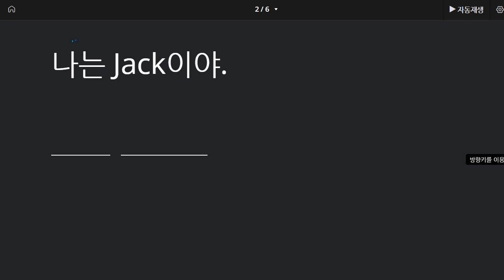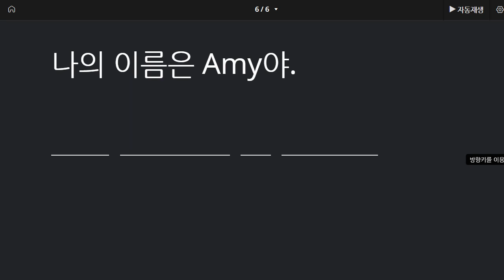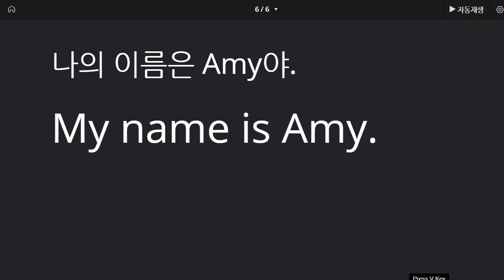전근우 2021 07 06 기초회화 C 말하기 성취도 80